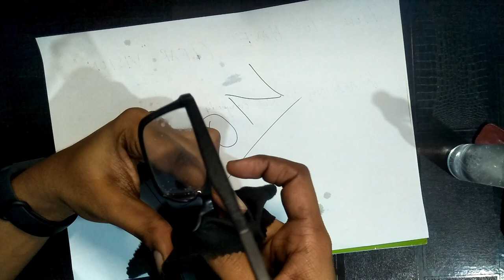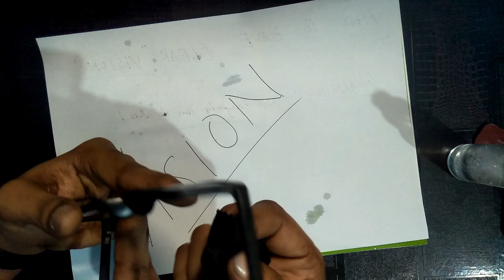How do I manage to have a clear VISION || DifferentWisdom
Ok this may seem like a proxy video, but it isn't. As i like to experiment and learn new stuffs and try them out on me or my life is one of my favourite things which gives me immense pleasure and I often find myself getting ridiculed by the vagueness of the future and be sent back to square 1 to start things to do everything all over. Things may be preached all over the world but it really affects you when you find the real meaning of things you find having fun with. My mind was screaming with all the information I was consuming and it had no way to delegate it in a order, which may be useful to me, but I failed. I took a lot of rerouting and refining to determine what I want and what I don't in day to day scenario so that my mind remains in peace for the most part though it was being fried at day to day basis at work and home. Determining the path to travel is an important aspect I believe everybody should know and learn to it simple as possible when the world turns upside down. Refining and tracking your journey is very important and shutting down the outside non essential information which has nothing to do with life I live seems to work and I'm sure it would work for you as well.

The above paragraph may have a lot of mistakes but I did not want to refine the flavour of my thought while writing this. I just typed off the words being said by my brain. so.. that's all..

If you went through all those scrambled words, let me know by leaving a 🌳emoji down in the comments section, only if you wish.

- Saravana